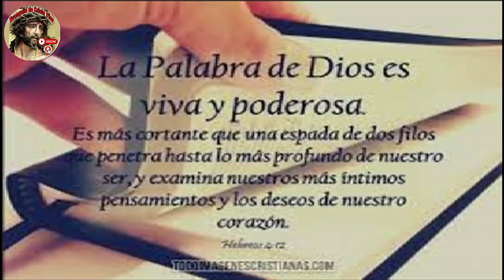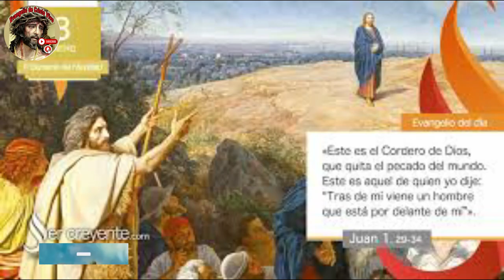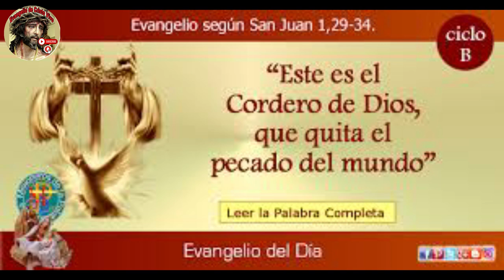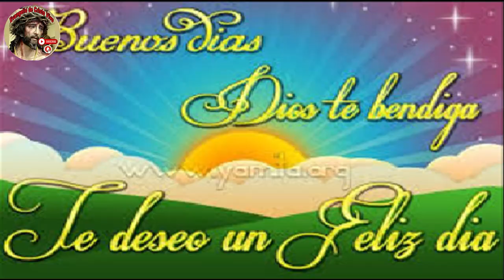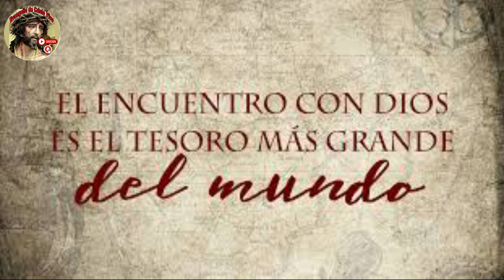Evangelio De hoy Miércoles 03 De Enero Del #2024 Feria De Navidad. Por el Rev.